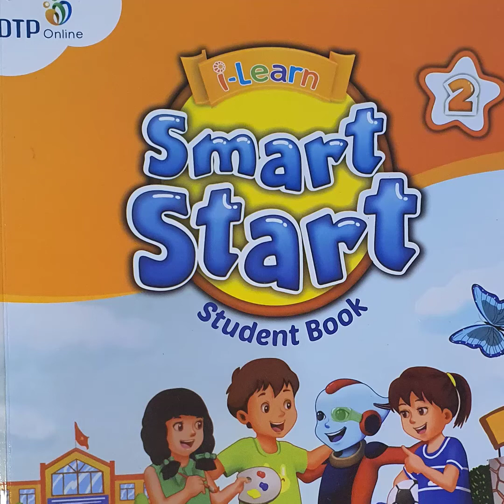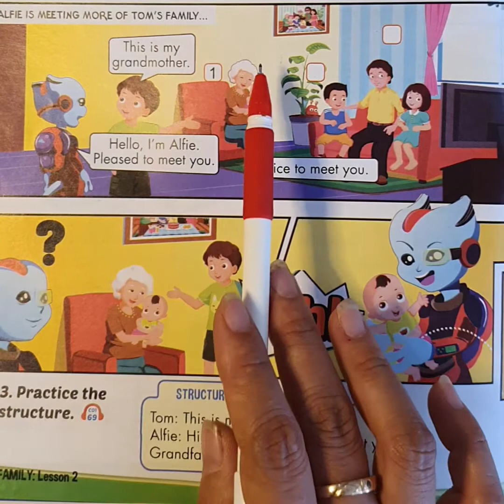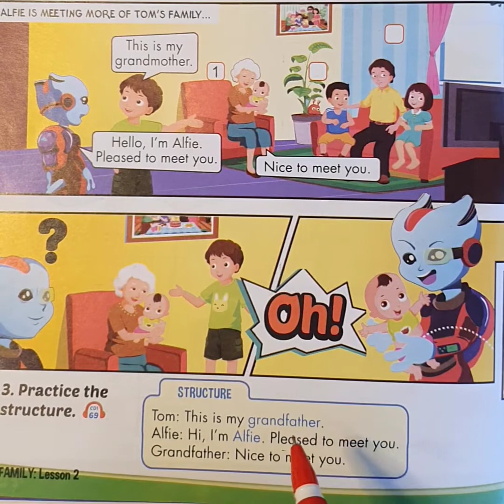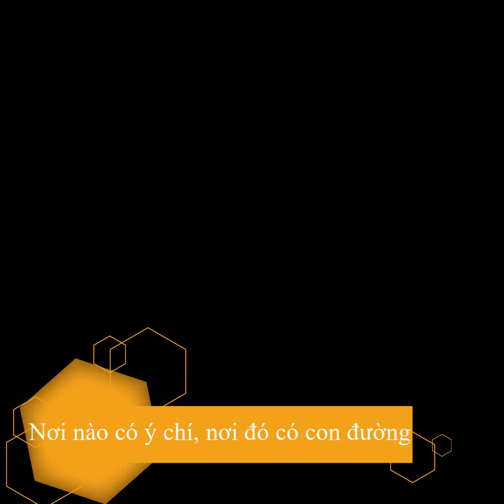Smart Start 2 Theme 3 Lesson 2